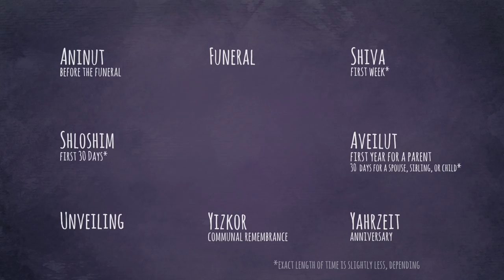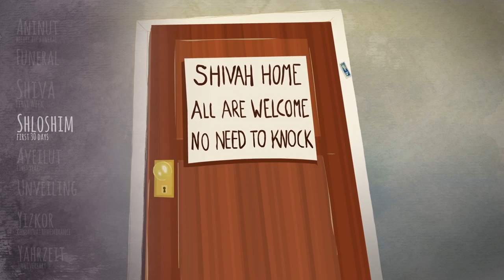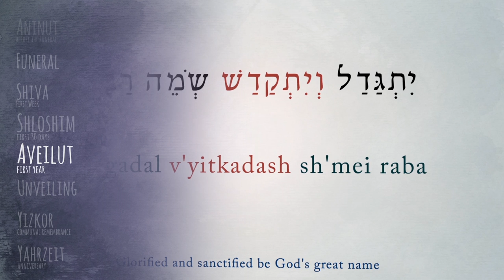Jewish Mourning Rituals: An Overview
The death of a loved one is a very disorienting time, and isn’t something many people think about until it’s actually happening to them. Understanding some of the traditions and the structured periods of mourning that Judaism offers may help provide some support in the grieving process.
Written by Sarah Lefton, Matthue Roth and Jeremy Shuback
Storyboards and Character Illustrations by Jeanne Stern
Character Animation by Rick Acosta
Background Illustrations by Tammy Chang
Narrated by John Cavanagh
Produced, Directed, and Sound Edited by Jeremy Shuback
Audience Development and Partnership Coordination by Lisa Finkelstein
Operations and Development by Barbara Barza and Oren Stevens
Executive Producer was Sarah Lefton
Key Script Advisor David Zinner

This video was made possible with generous support from the Koret Foundation, as part of their Initiative on Jewish Peoplehood.